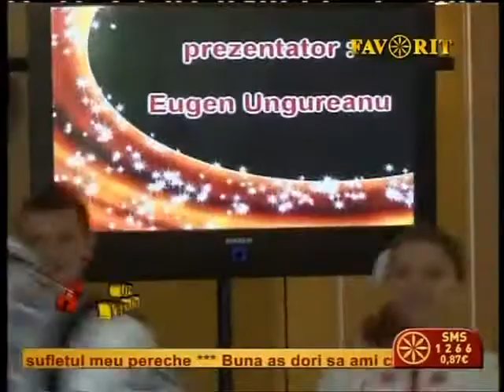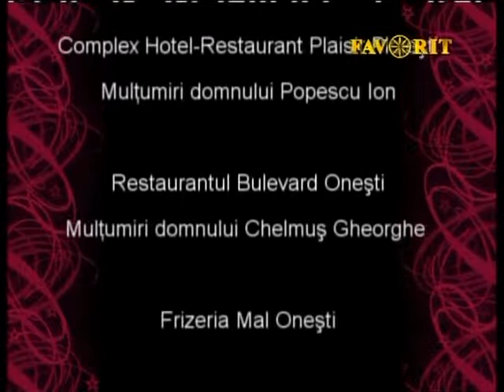Eugen Ungureanu realizator emisiunea Ora Veseliei 166 TV Favorit telefon